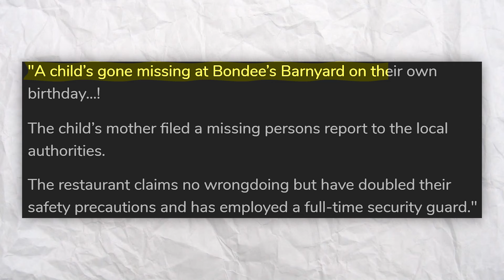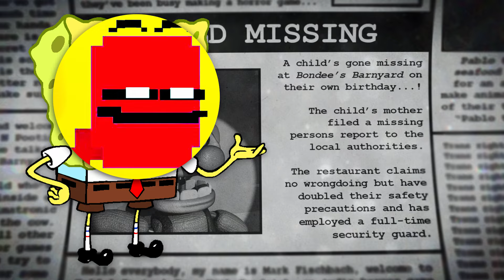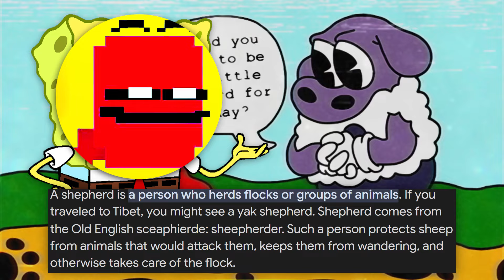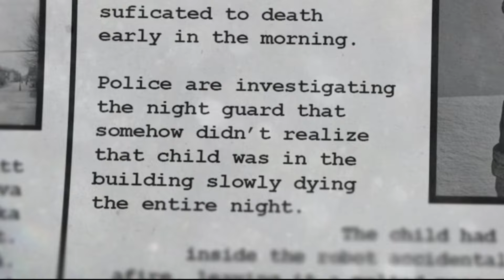This FNAF Fan Game Has A CHILD’S LIFE On The Line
This game called Bondee’s Barnyard is another one of my favorite fan games, with unique mechanics, a beautiful-looking atmosphere, some terrifying jumpscares, and everybody’s favorite LOREEEEE, which in today’s video we will be theorizing, dust off the MatSponge because we’ll be using him today,